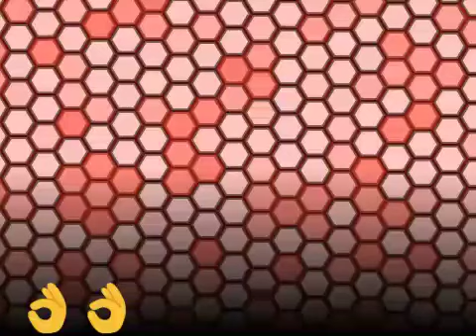Fat4 Fontaine (madungery)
FREE_Travis_Scott_Type_Beat__Fuckery_Ft_Lil_Uzi_Vert__Free_Type_Beat_I_Rap2FTrap_Instrumental__Take_5 - Take 2